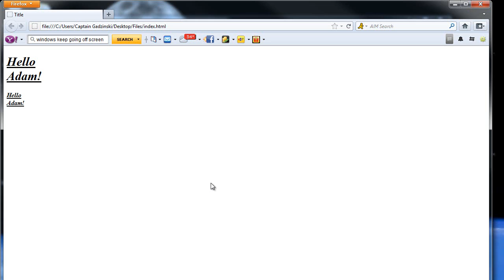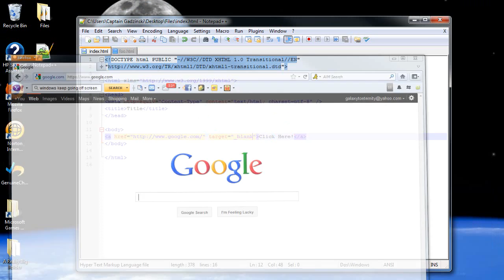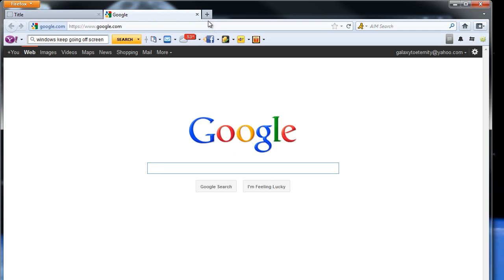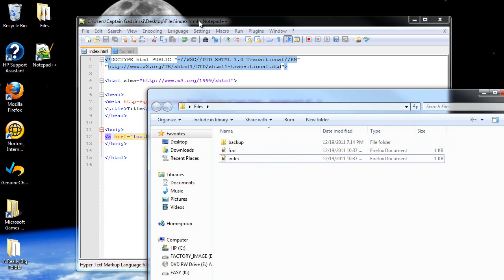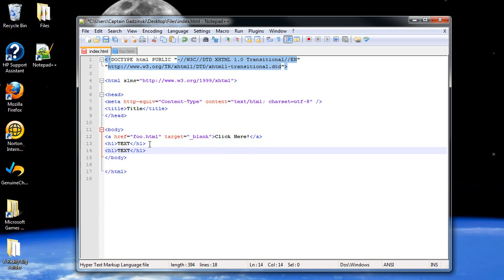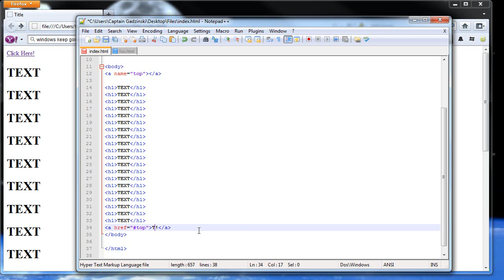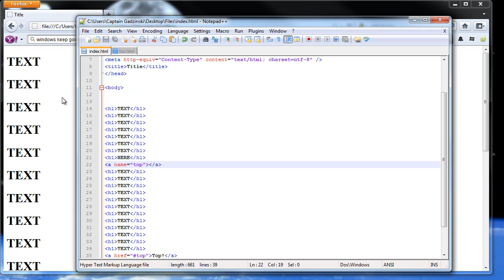XHTML Tutorial 3 - Links (same page, same site, different site)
In this tutorial we are going to learn about creating hyperlinks.